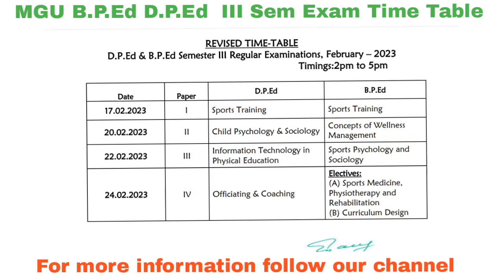MGU NALGONDA D.P.Ed & B.P.Ed Semester III Regular Examinations, February – 2023